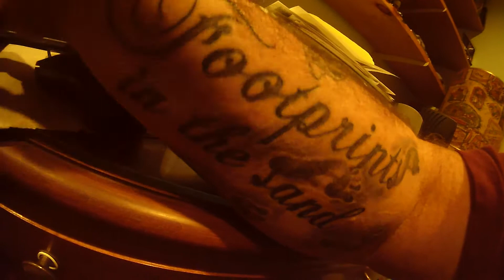another tattoo added on for my parents and friend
Foot prints in the sand